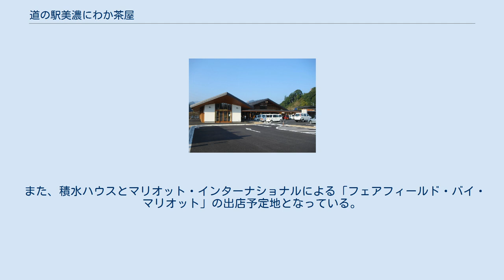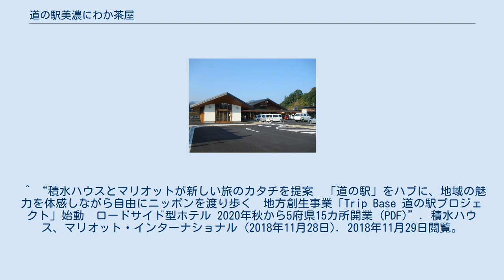道の駅美濃にわか茶屋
道の駅美濃にわか茶屋（みちのえき みのにわかちゃや）は、岐阜県美濃市にある国道156号の道の駅である。
 総工費9億8,000万円で国土交通省と美濃市により国道156号沿いに建設された。
敷地面積は約9,060 m2、木造平屋建の中央棟、西棟からなる。
施設は災害拠点の役割もあり、木造（長良杉を使用）であるものの、震度6強にも耐えられる構造だという。
またこの道の駅は小倉山、美濃橋に程近い長良川に近接した場所にあり、自転車貸し出しを行うサイクルステーションを設置しているのが特徴である。
また公衆無線LAN（FREESPOT）が設置されている。
 また、積水ハウスとマリオット・インターナショナルによる「フェアフィールド・バイ・マリオット」の出店予定地となっている。
 ^ “積水ハウスとマリオットが新しい旅のカタチを提案　「道の駅」をハブに、地域の魅力を体感しながら自由にニッポンを渡り歩く　地方創生事業「Trip Base 道の駅プロジェクト」始動　ロードサイド型ホテル 2020年秋から5府県15カ所開業 (PDF)”. 積水ハウス、マリオット・インターナショナル (2018年11月28日). 2018年11月29日閲覧。